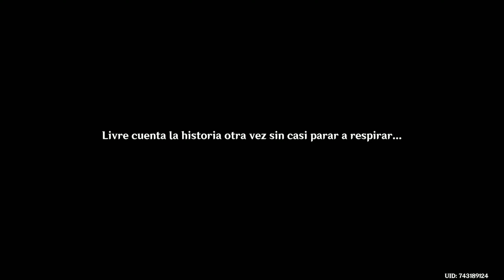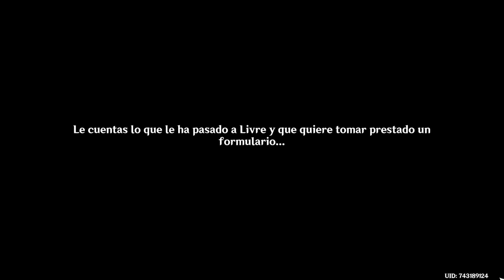Genshin Impact: ¿Cómo desbloquear el LOGRO OCULTO - Oficina en la calle?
Hola genios. Hoy os mostraré cómo desbloquear el logro oculto "Oficina en la calle", y para ello tendremos que superar el encargo diario de Fontaine llamado Sumarios de la Corte de Fontaine.

Marcas de tiempo:
0:00 Completar el encargo diario "Sumarios de la Corte de Fontaine" (Staelle)
3:16 Completar el encargo diario "Sumarios de la Corte de Fontaine" (Livre)
8:39 Completar el encargo diario "Sumarios de la Corte de Fontaine" (Isadora)